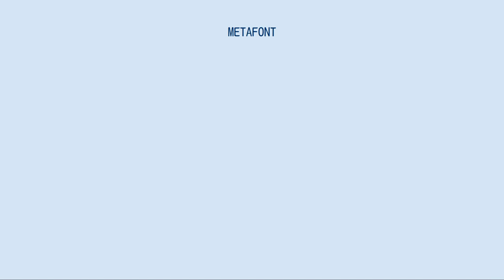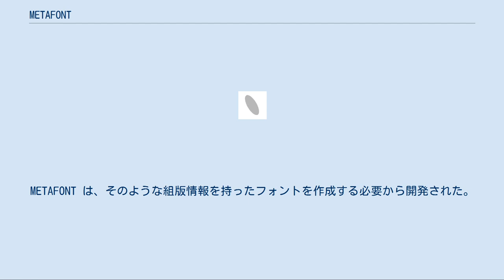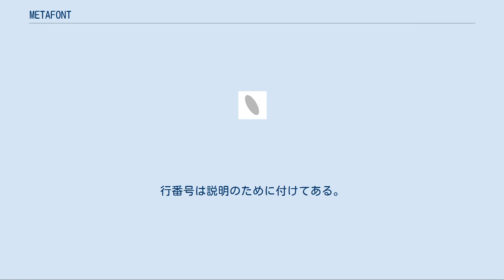METAFONT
ドナルド・クヌース
METAFONT（メタフォント）は、フォント作成用のコンピュータプログラムである。
組版システム TeX とともにドナルド・クヌースにより開発された。
 METAFONT は文字の形を描くプログラムソースファイルを読み込んで、組版用の情報（文字の大きさや合字などの情報）を持つフォントメトリックファイルと、文字の形の情報（グリフデータ）を持つビットマップフォントファイルを生成するシステムである。
フォントファイルを生成する際にいくつかのパラメータを調整することで、同一のソースファイルから幾種ものフォントを生成することも可能であり、それが名称の由来にもなっている。
生成する文字の輪郭には、ベジェ曲線が用いられる。
 METAFONT は組版システム TeX とともにドナルド・クヌースにより開発された。
組版処理をする際、フォントデザインに応じた合字やカーニングなどの情報が必要となる。
TeX では数式組版などにも力点が置かれているが、その際はさらに豊富な組版情報をフォント自体が持つことが期待される。
METAFONT は、そのような組版情報を持ったフォントを作成する必要から開発された。
METAFONT は TeX と同様にフリーソフトウェアであり、いくつかのプラットフォームに移植されている。
 METAFONT で生成したフォントを他の形式（Type1など）に変換するプログラムも開発されている。
 また、METAFONT 用のプログラムと似た構文のプログラムで PostScript 形式の画像ファイルを生成できる MetaPost も開発されている。
 プログラミング言語としては、METAFONT は以下のような特徴を持つ。
 簡単なサンプルプログラムとその出力を示す。
 1: beginchar(65,10pt#,10pt#,0pt#);
2: pickup pencircle xscaled 1.2pt yscaled 0.5pt rotated 120;
3: z1=(0.1w,0.75h);
4: z2-z1=whatever*(8,1);
5: x2=0.9w;
6: z3=(0.8w,0.1h);
7: draw z1--z2{z1-z2}..{z2-z1}z3;
8: labels(1,2,3);
9: endchar;
10: end.
行番号は説明のために付けてある。

 （他のプログラム例がw:de:Metafontにも）